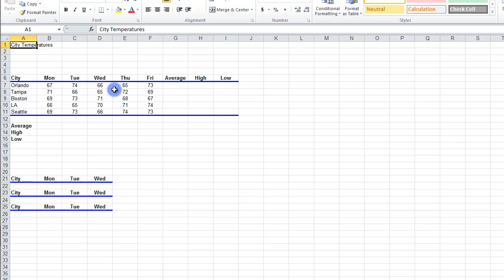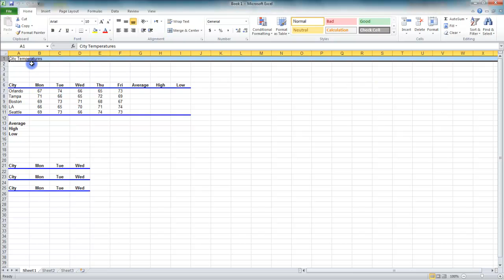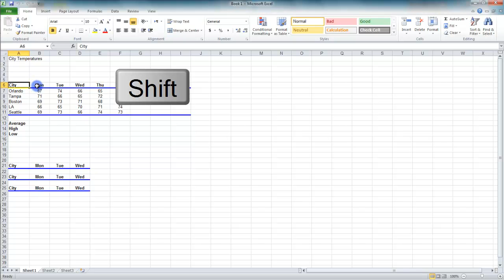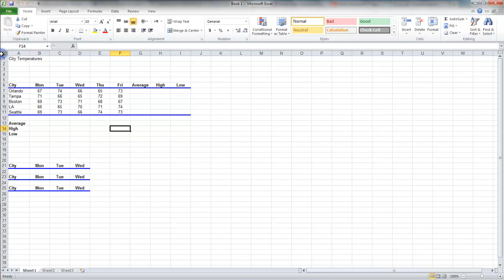2.4 Selecting Cells - MS Excel (Urdu) - MS Office 2010 Tutorials